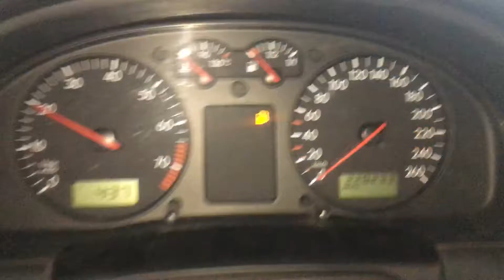T3056 ДВС (Двиагатель) VW Passat B5 1.6i AHL